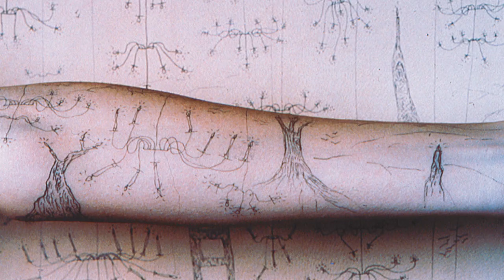Ateliê do Artista:Sandra Cinto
O desenho é a linguagem primordial de Sandra Cinto. Paisagens feitas com canetas de ponta fina sobre papel, paredes ou objetos tridimensionais, são para a artista a maneira de fazer o seu contraponto à cidade árida em que vive. Nuvens, estrelas, ondas, pedras , rios, cachoeiras compõem parte do repertório gráfico de Sandra que diz: "quando estou fazendo uma obra,  penso o trabalho instalado numa arquitetura e penso como o observador vai apreender o que está ali". A partir do dia 30 de março, Sandra Cinto abre na Galeria Triângulo sua próxima exposição, "Noturno", onde revisita os seus vinte e um anos de carreira.